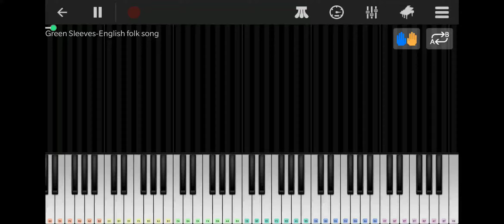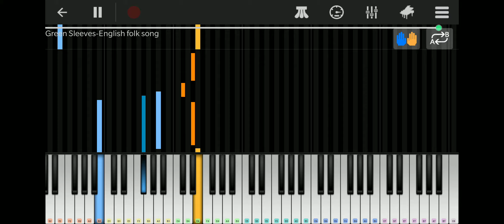Green Sleeves - English folk song (The Perfect Piano) (Easy) (Both Hand)